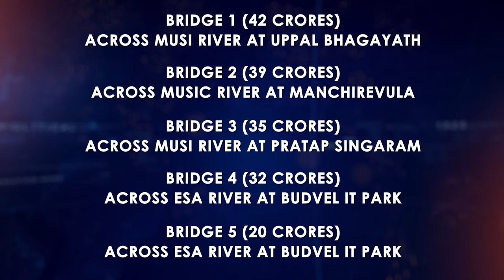5 New Bridges In Hyderabad: 3 Across Musi And 2 Across Esa | Strategic Road Development Project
The Telangana state government took an appreciable decision to lay a few flyover bridges across the Musi River so as to establish better connectivity between the southern parts of Hyderabad and the rest of the city. Besides the connectivity factor in controlling the traffic, these bridges will add some beauty to the Musi and also the development on either side of the river.